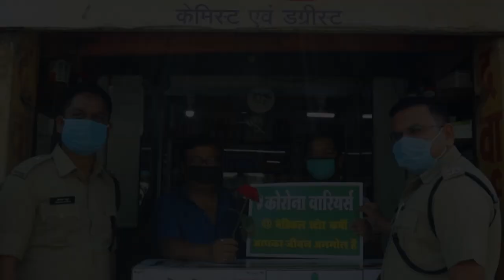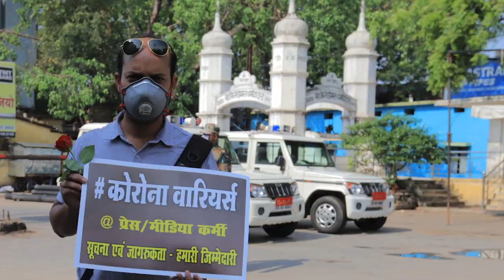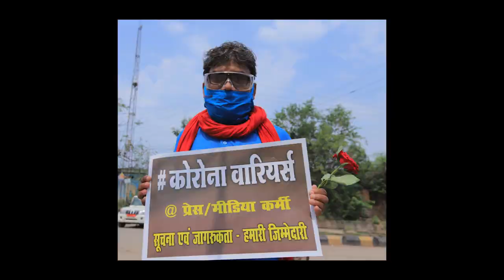LOCKDOWN -Raigarh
Raigarh Police  social work great job